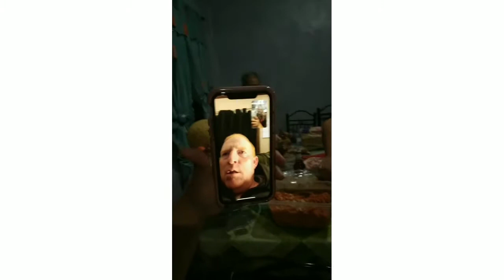Happy new year EVERYONE 🎈🎊